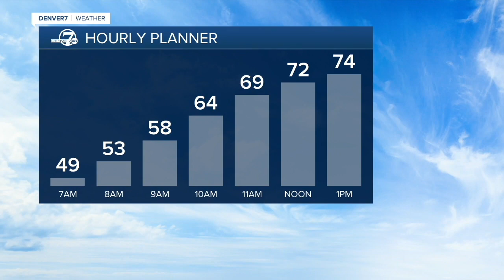Denver 7 Latest Headlines | November 3, 4am